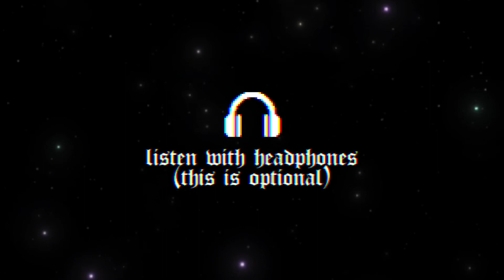✿•𝐲𝐨𝐮𝐫 𝐬𝐤𝐢𝐧 𝐢𝐬 𝐬𝐨 𝐠𝐨𝐫𝐠𝐞𝐨𝐮𝐬•✿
Descriptionbox YouTube

⚠️WARNING!⚠️
✧.*This is working really good and once u tried it there is no way back. Remember, what you are manifesting is already on his way so there's no way you can get that away from you!✧.*

🧚‍♂️- What's a subliminal?
A subliminal is another way to manifest specific things into your reality really quick and fast! The affirmations is something u can't hear, only your subconscious mind can hear them and its an easier way to believe in it FASTER! The affirmations will always work & with a positive vibe. If a subliminal is not working for you it means you are not believing it really well. U really need to believe in it before it actually works. A great tip for this is to visualize and think & dream about it so you have a higher vibration. Once you are in that state of imagination u are already manifesting and believe that its on his way to you. One listen with the good vibration is already enough for you to send your desire out to the universe.

🍀- A few tips before u start and while listening:
✧.*- Imagination & visualizing is the key!
✧.*- Only send positive vibes out to the universe and try to stay happy :)
✧.*- Always remind yourself that once u listened to it, that it's already manifesting .
✧.*- If u feel like u manifested enough or you are getting bored STOP INMEDIATLY
(it will send out negative vibes)

🌸- Affirmations
PALE WHITE SKIN:

🦋- Most asked questions about subliminals:
✨- Is it satanic or demonic? A: No, subliminals are made for the way YOU live and to make your life easier!

✨- Is it a sin to listen to subliminals? A: is being happy a sin? Ofcourse it is NOT a sin to listen to subliminals, i always got teached that God wants me to be happy and besides there is a reason why u know about the subliminals because remember that more people don't know about the law of attraction then the people that know about it!

✨- Do i need to drink water? A: No, drinking water is just a method some people believe and will probably help them because it will make u feel more fresh and fruity and easier to concentrate. But i especially never drink water using subliminals and i also have my results!

✨- How long does it take to get my result? A: There is no specific time. Its actually most part up to you wether u believe how long it will take. If your vibration is high enough u will probably get instant or really fast results, but sometimes it can be days/weeks. It depends on what you believe!

✅- Make sure
✧.*- Make sure u like this video
✧.*- Make sure u put your results in the comments!

📩REQUEST VIDEO📩
A subliminal will cost u only $3 and u also need to write me what u wish.If u have also some affirmations u can write them to me either! I will ask you if i can upload them on Youtube or not cause it is your personal subliminal and i don't want you to feel bad about me posting your private desire! ❤️